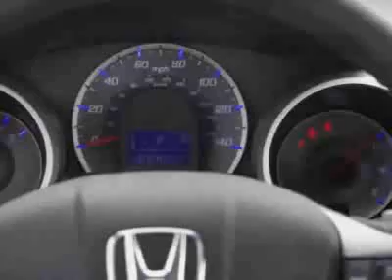Honda Fit Sport Hatchback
Darrell Waltrip Pre-Owned, Franklin, TN - Honda Fit Sport